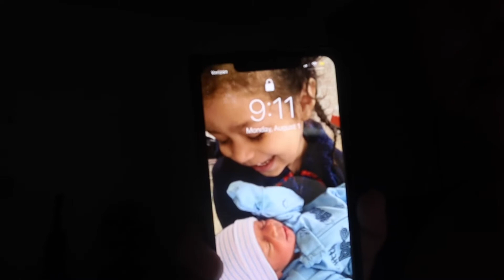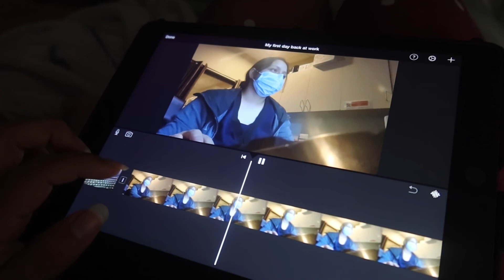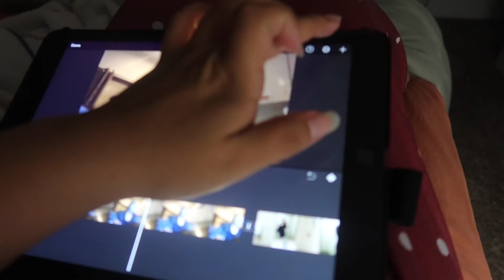NIGHT ROUTINE WITH A TODDLER AND BABY| A NIGHT IN MY LIFE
Todays video is a night routine with my toddler and 4 month old baby. I am a mom of two and this is how my nights goes, It’s not always the same. Thank you so muchoooo!!

Song: Beat Daily by lukrembo

My Business page on Instagram